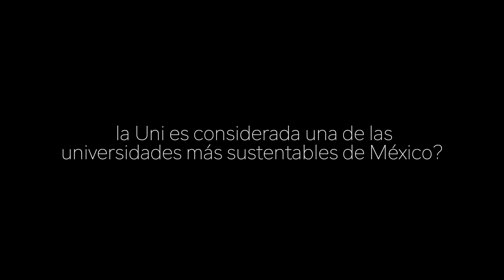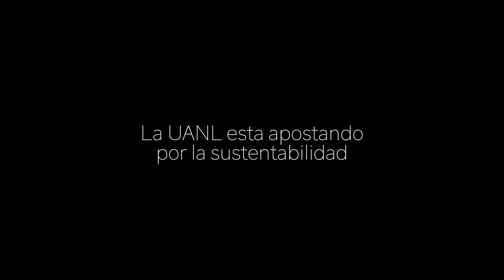Sustentabilidad en la UANL